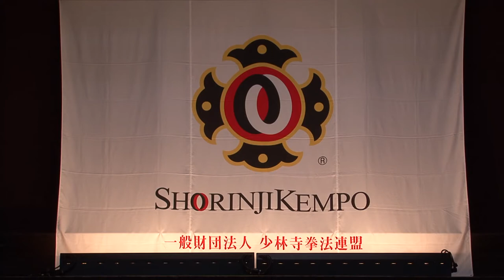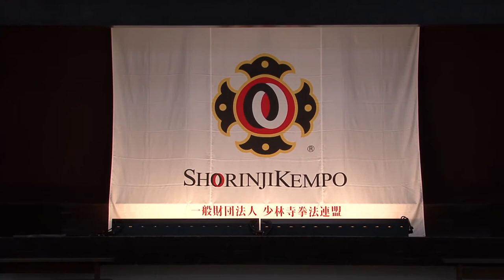сёриндзи кэмпо, мастер-класc, гохо и дзюхо